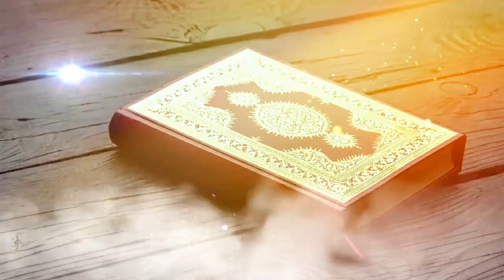Al-Quran #1 Background Free Footage | No Copyright Video | No Music | No Text | Free Download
No Copyright Video | Quran#1 | No Music | No Text | Free Download